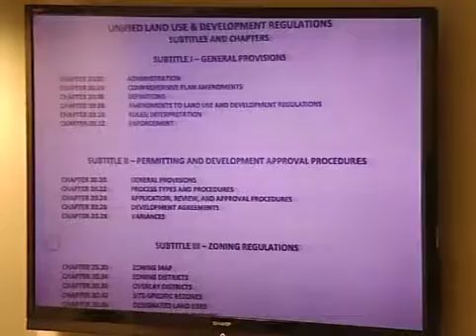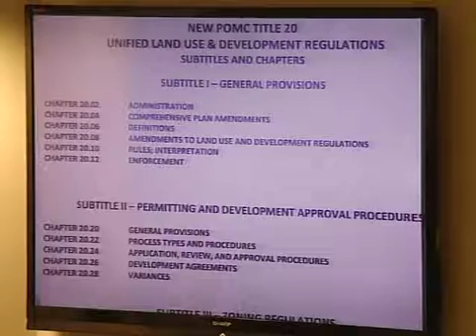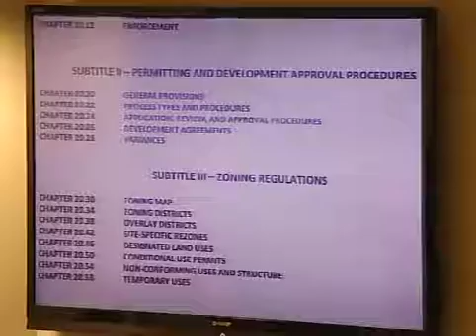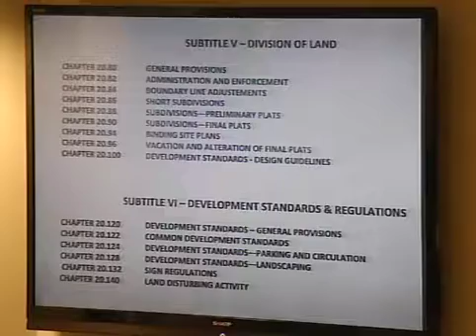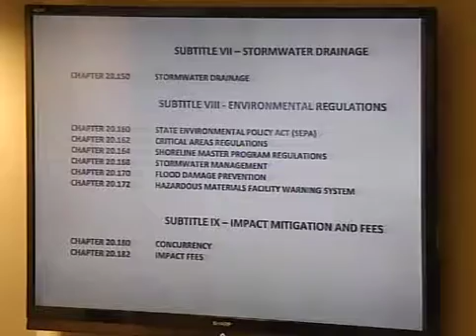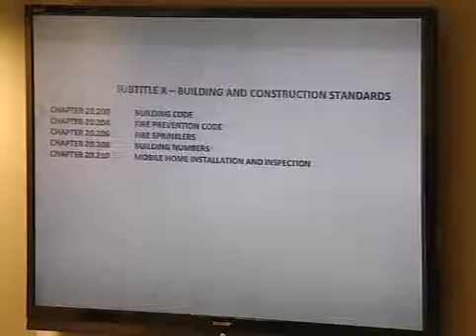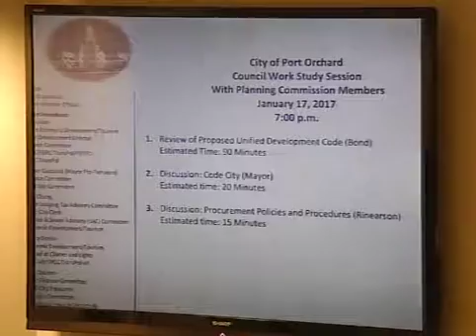January 17, 2017, Work Study Session